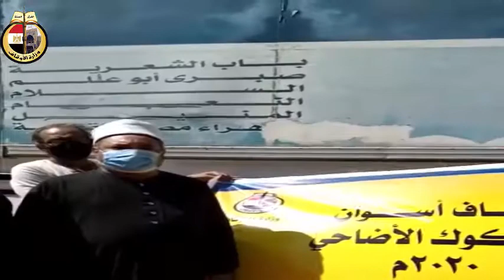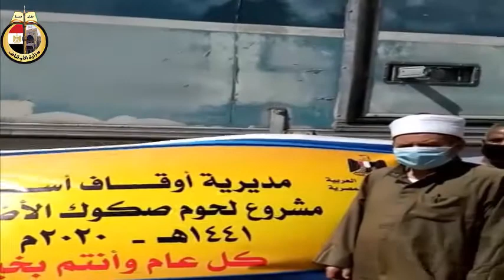استلام 20 8 2020